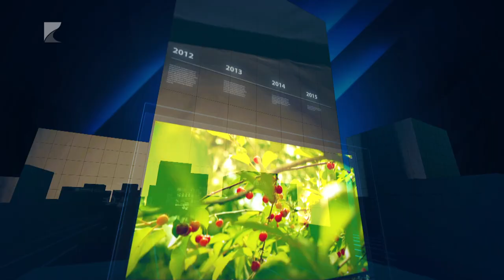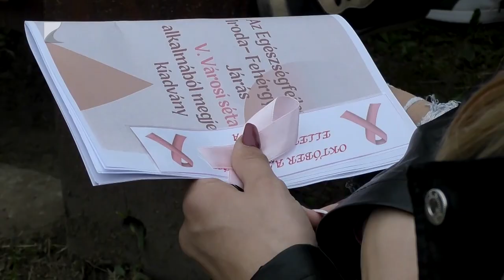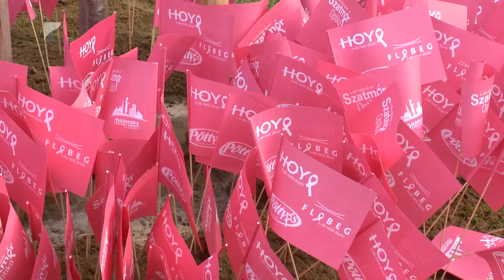35 perc - 2023.10.23.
Témák:

- Forradalom és szabadságharc – novembertől indult a megtorlás a vármegyében

- Rózsaszín séta – Magyarország 2002 óta vesz részt a mozgalomban